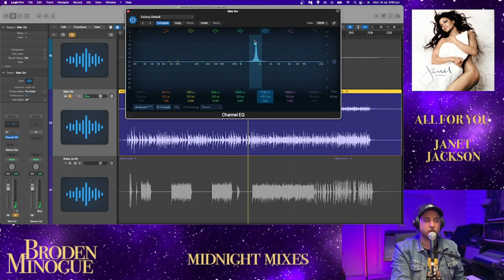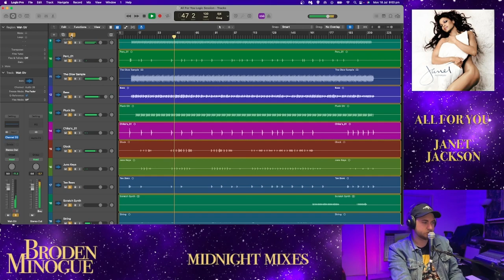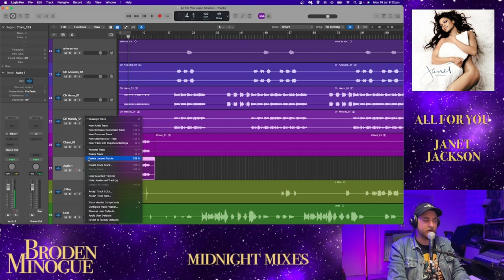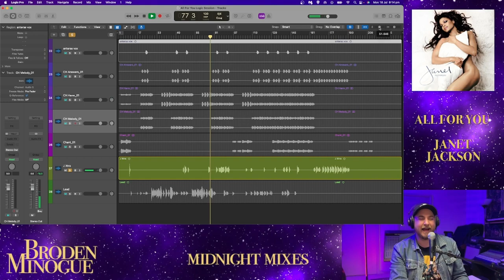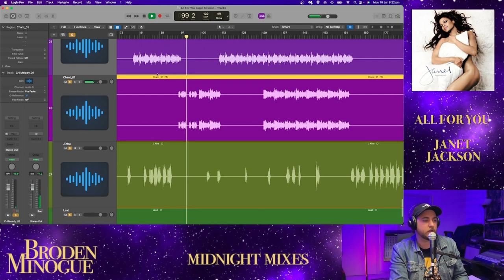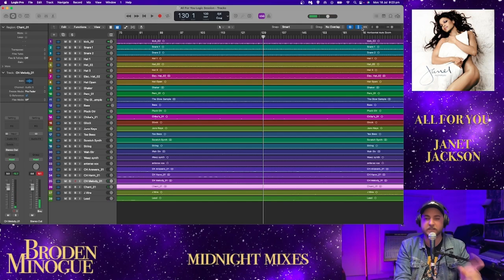All For You - Janet Jackson - RAW Multitrack and Stems Reaction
Midnight Mixes with Broden Minogue.

47 All For You - Janet Jackson
Midnight Mixes (originally streamed on facebook 18 July 2022)